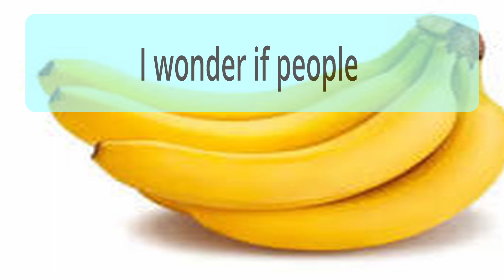the letter of the day w